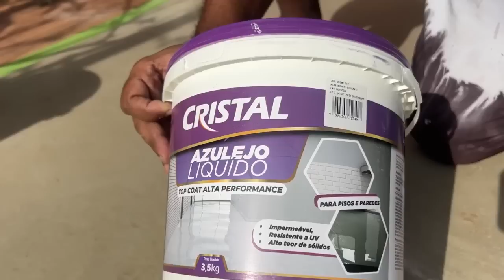VEJA QUE BRILHANTE IDEIA Não Gaste mais DINHEIRO💰 Com PISO E Argamassa CUSTO MUITO BAIXO VEJA E FAÇA